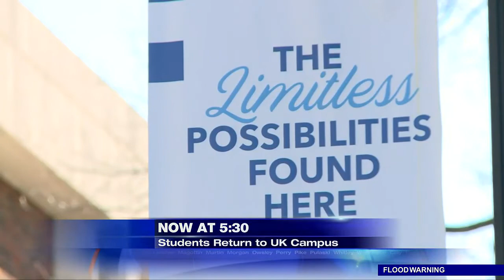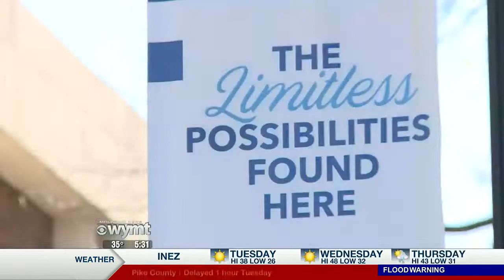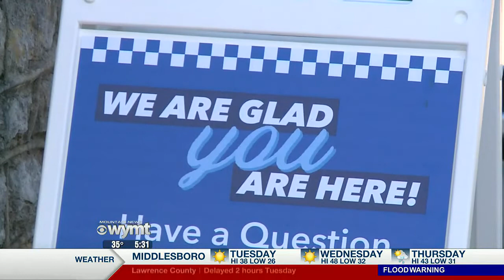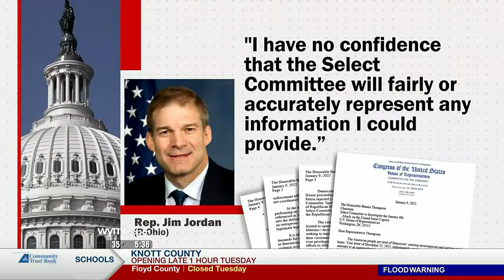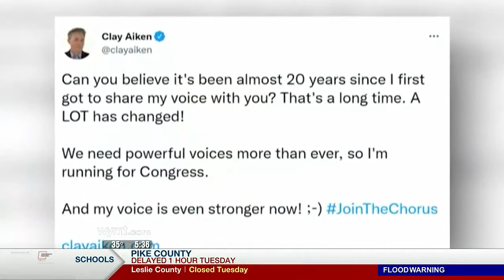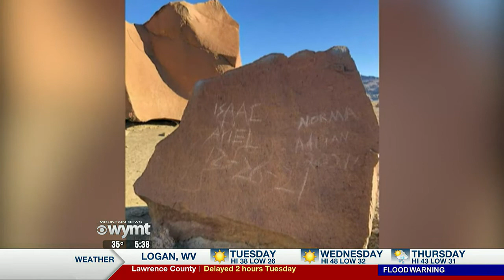Mountain News Top Stories at 5:30 p.m. - January 10, 2022